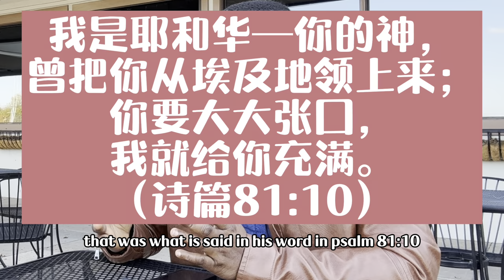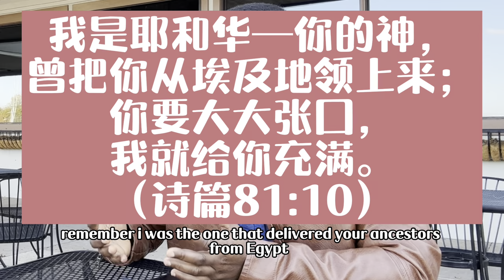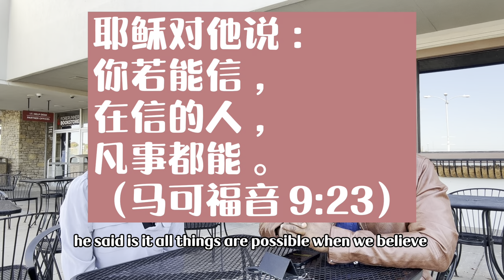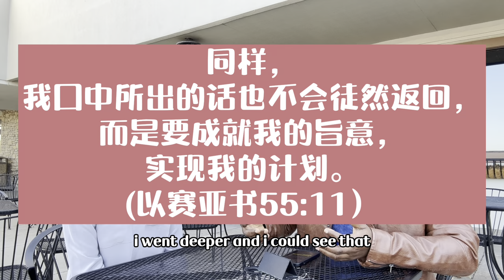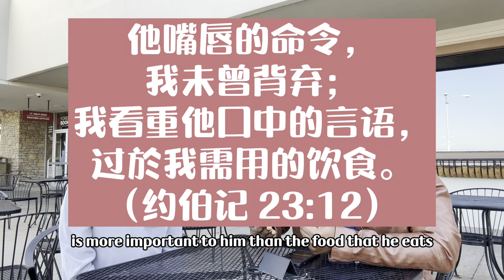【人生故事】為什麼有時禱告不得醫治？非洲宣教士分享他的個人經歷以及禱告得醫治的秘訣 （下）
為病人禱告時，為什麼有時病人得醫治，有時不得醫治？如何加強禱告得醫治的信心？
讓我們一起來聽聽西非宣教士布魯斯分享他的個人經歷以及禱告得醫治的秘訣！